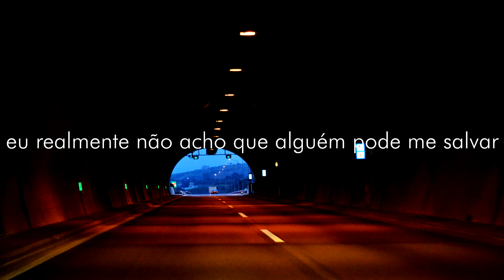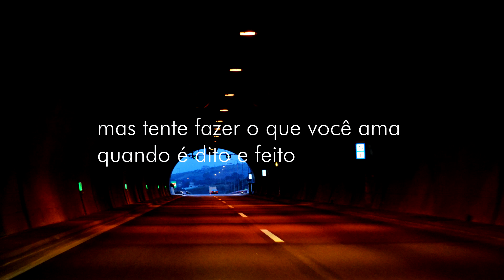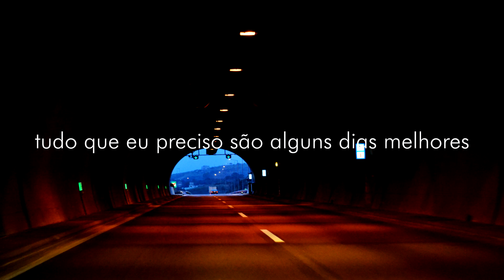NEFFEX - Better Days (legendado/tradução)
Letra:

HOOK:
Living life
Everyday
Late at night
Not okay
Are some better days

VERSE 1:
Fuck me
I don’t really think anyone can save me, and honestly I’m not really sure I want saving
So imma just get by in everything -
Pushin’ on my chest, and it squeeze till I suffocate

HOOK:
Living life
Everyday
Late at night
Not okay

VERSE 2:
I’m kinda stuck between a rock and a hard place
You’re only young once, yea that’s all great
Wait no, it’s sleeping in on Sundays
How to get there hmmm? Glad that you asked me
Cuz there's so many differences in each of us

HOOK (2x):
Living life
Everyday
Late at night
Not okay